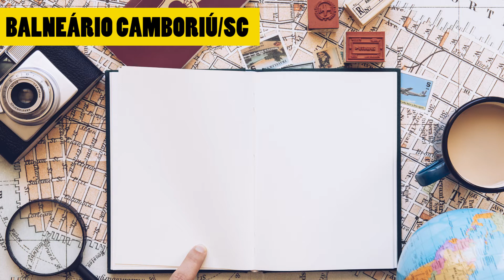Quanto CUSTA VIAJAR para BALNEÁRIO CAMBORIÚ/SC?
Quanto custa viajar a balneário? Viajar para Balneário Camboriú em santa catarina pode ser uma das viagens mais marcantes da sua vida. A cidade é pensada para o turista e beneficia-se muito disso. Veja o vídeos e uma boa viagem.